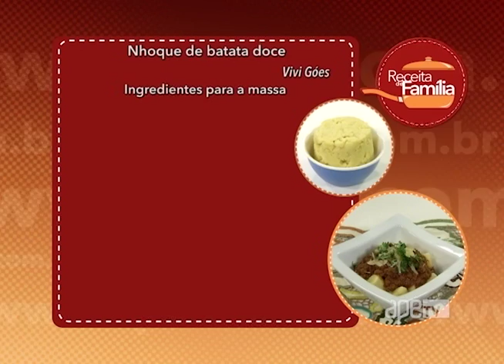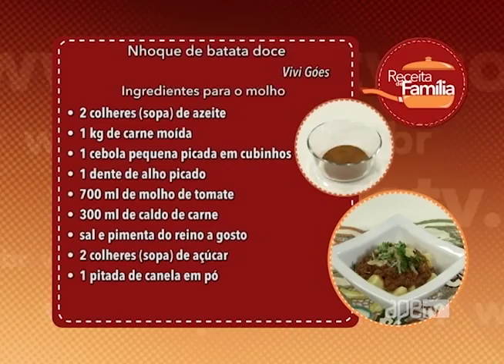ApêTv - Nhoque de batata doce 06/08/16